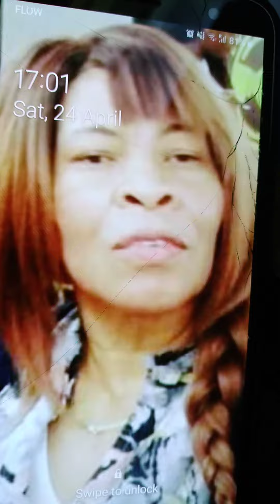What a Woman wants is love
the spoken word. A fun piece